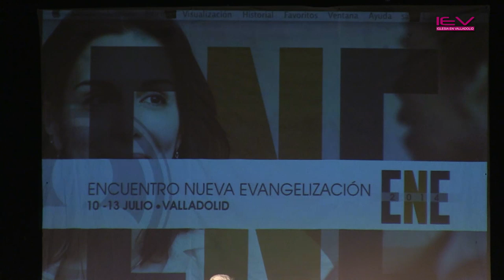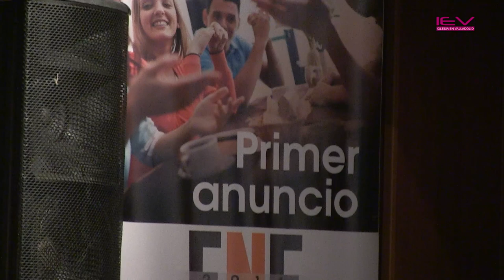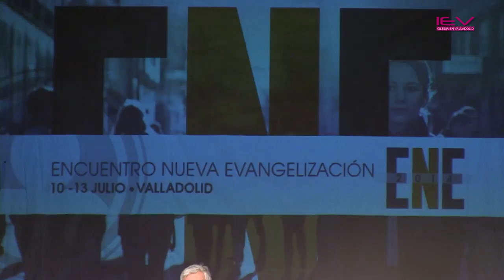Encuentro Nueva Evangelización ENE_Mons. Rafael Zornoza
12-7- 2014 - El Obispo  de Cádiz y Ceuta, Mons. Rafael Zornoza participó en ENE (Encuentro de Nueva Evangelización) que se desarrolló en Valladolid, ofreciendo su testimonio y experiencia en la labor de Nueva Evangelización impulsada en sus diócesis en estos años.

 Recordar que Mons. Zornoza, ya en 2010, siendo obispo de Getafe, acogió la primera presentación para sacerdotes de Sentinelle del Mattino y Curso Alpha de España, la cual fue un punto de inflexión para el desarrollo de ambos métodos de evangelización en el país.